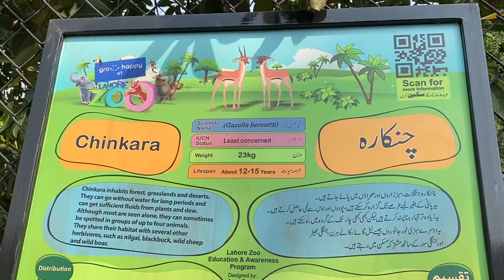Chinkara | Afghanistan India Iran Pakistan